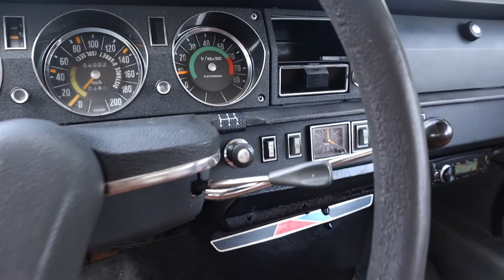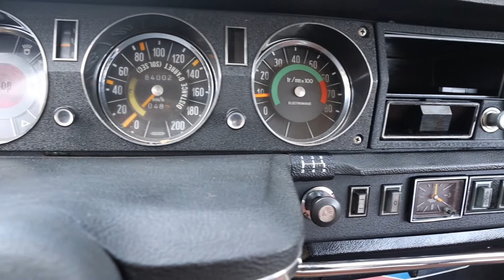Citroën DSuper - 1972 Benzin.fr